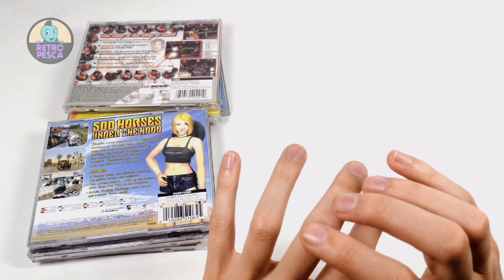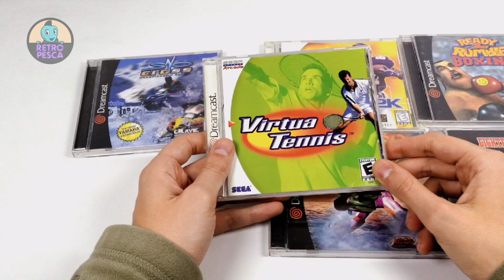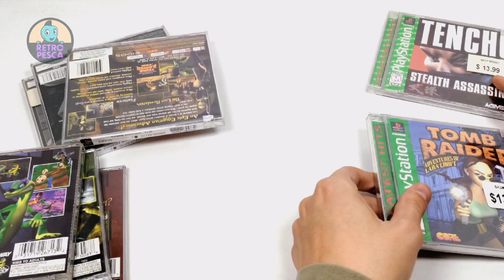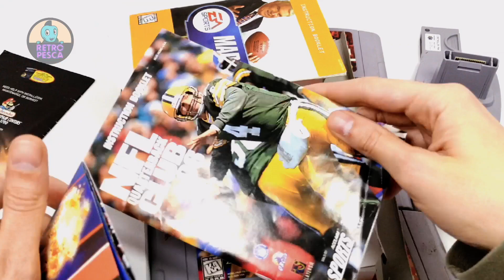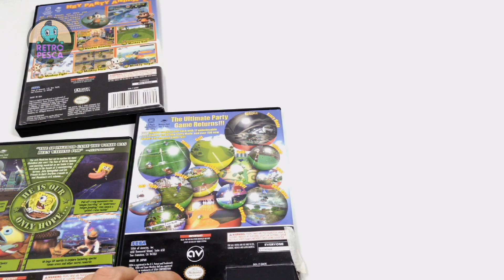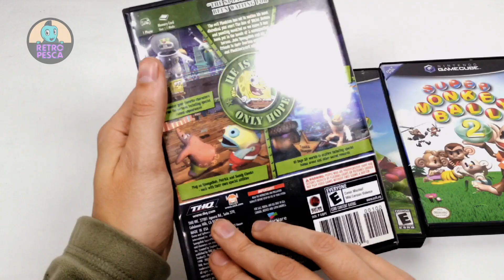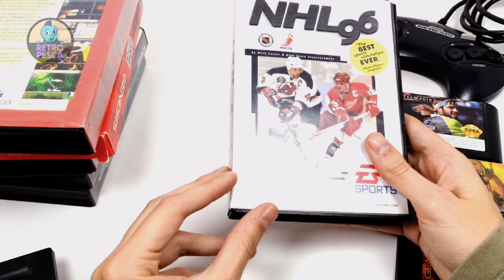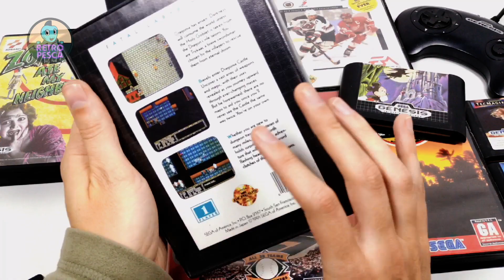Novedades de Retro Pesca: Martes 17-05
La publicación de venta será el día Martes 17-05 a las 21:00 a través de Facebook.

00:00 Introducción
00:18 Dreamcast
02:05 NES
04:56 NDS
05:27 PS1
07:09 N64
09:35 PS3
11:00 GB-GBC-GBA
13:49 Gamecube
15:12 Atari 2600
17:32 Genesis
20:02 SNES
22:49 FIN